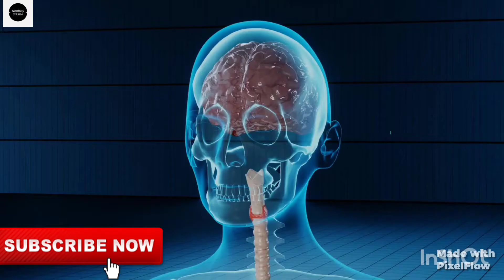Turmeric Benifits।।‌‌‌‌‌‌‌‌‌‌ হলুদের কার্যকারিতা।। Turmeric For Weight Loss।। Healthy Siksha Bengali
Healthy Siksha চ্যানেলে আজকের
ভিডিওতে আলোচনা করেছি হলুদের আশ্চর্য কাার্যকারিতা নিয়ে।

Recommended Products:-

Immune Care Juice

Amla+Aloe Vera

Best Weight Loss Suppliment✓
Apple Cider Vinegar

Herbal Weight Wise

Slim Shake

Weight Loss Gummies

Kapiva Get Slim Capsule

Apple Cider Vinegar

Slim Shake Pack

Gummies For Weight Loss

Weight Loss Tablets-

Digesti Care

Digesti Fibres